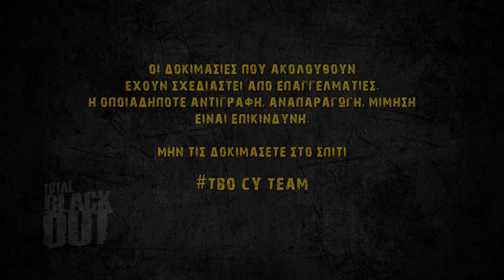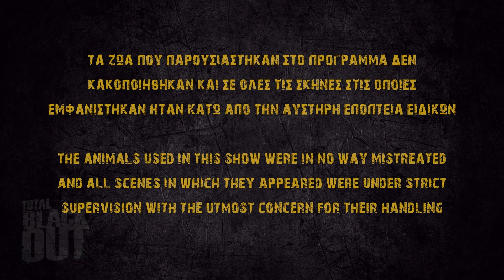TBO#09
Dοκιμασίες που δεν φανταστήκατε ποτέ να βλέπατε στην Κυπριακή τηλεόραση, παγίδες που θυμίζουν σκηνές από σινεμά, αντικείμενα που δε θα τολμούσατε ποτέ να αγγίξετε, ζωντανά πλάσματα που κάνουν και τους πιο θαρραλέους να τρέμουν κι όλα αυτά σ’ ένα περιβάλλον που όλες οι αισθήσεις λειτουργούν στο έπακρον, εκτός από την όραση. Τέσσερις τολμηροί συμμετέχοντες, καλούνται να τα βγάλουν πέρα με απρόβλεπτες δοκιμασίες σε ένα χώρο που δε μπορούν να δουν…απολύτως τίποτα! Η αδρεναλίνη χτυπάει κόκκινο και οι αισθήσεις φτάνουν στο αποκορύφωμα προκειμένου οι παίκτες να μπορέσουν να κινηθούν στο χώρο, να ξεπεράσουν τους φόβους τους και να φτάσουν στο μεγάλο έπαθλο… αν καταφέρουν βέβαια να το «αναγνωρίζουν» πριν τους «καταπιεί» το απόλυτο σκοτάδι.Παρουσιάζει ο Χάρης Αριστείδου